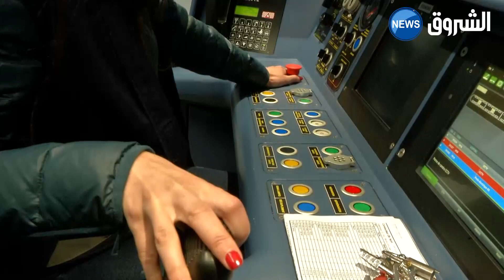نوال حامل 30 سنة... ترفع التحدي وتسوق الميترو